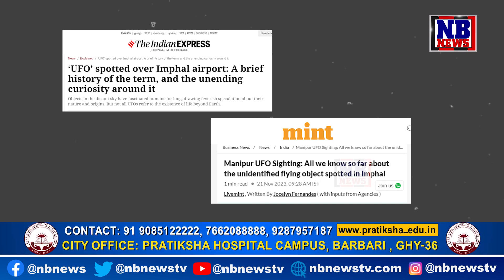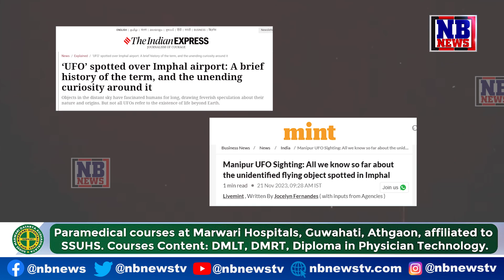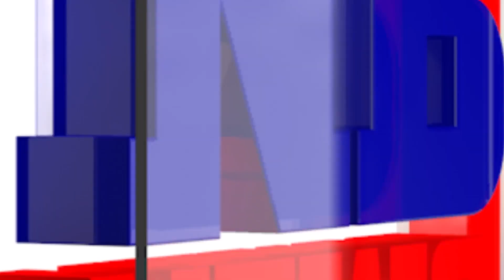উত্তৰ-পূবৰ আকাশত অন্য গ্ৰহৰ যান